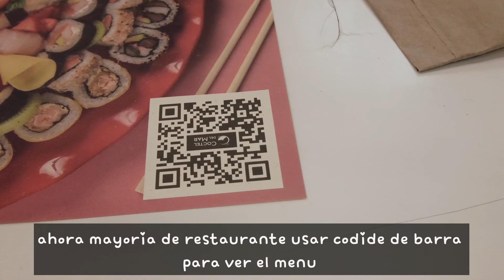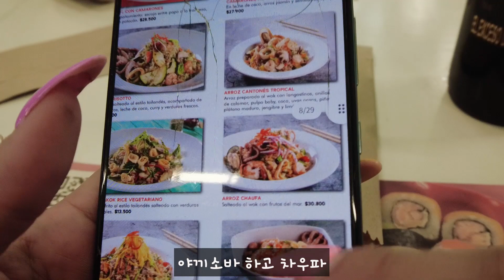솜사탕 같은 랍스터 그리고 레스토랑에서 가격은? Langosta en Colombia y El precio ?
남미 여행 정보 교류 및 민박 네이버 까페 "콜롬비아 사랑방"

1. FACEBOOK GRUPO (남미 친구 및 문화 교류)
2. 카카오톡 kakaotalk ID : Angelochoi
4. 콜롬비아 온라인 매장 TIENDA ON-LINE